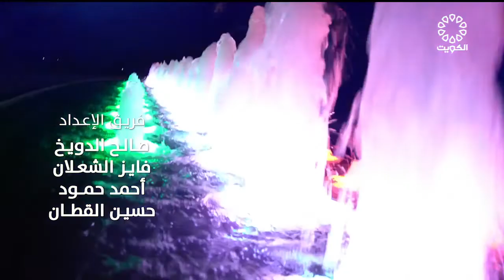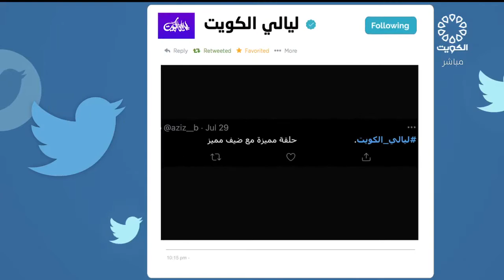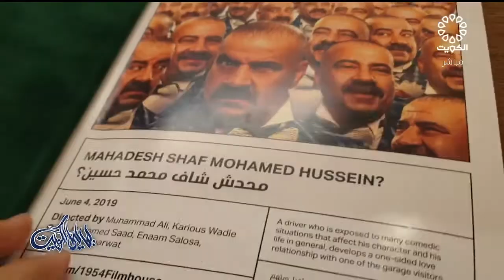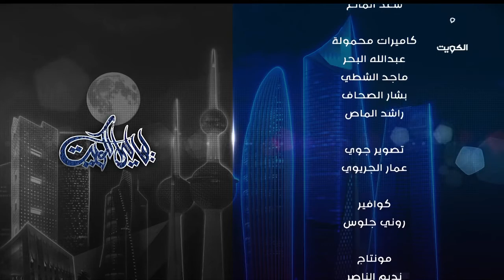برنامج ليالي الكويت 28-9-2021